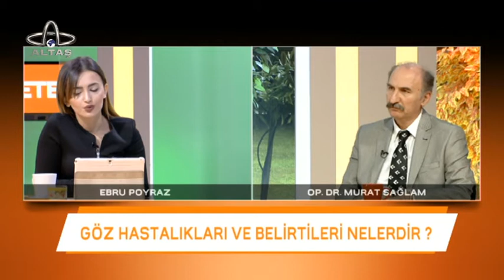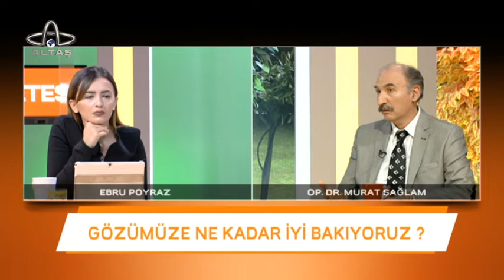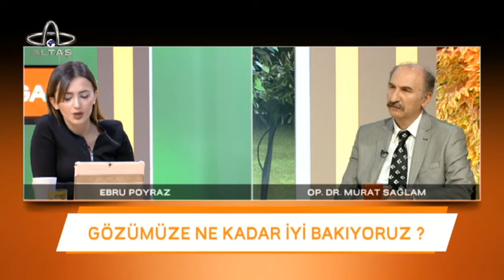EKRAN GAZETESİ OP. DR. MURAT SAĞLAM - 28.12.2017